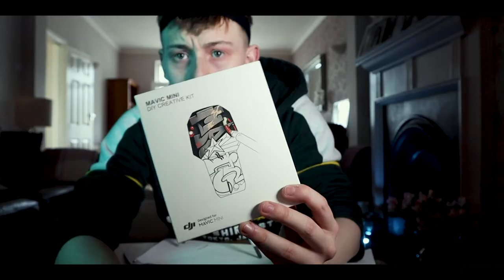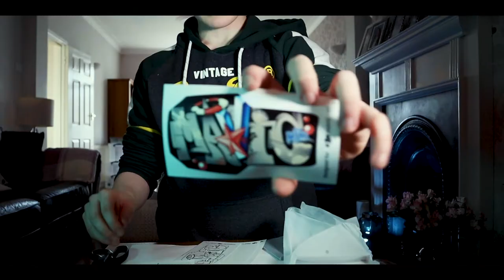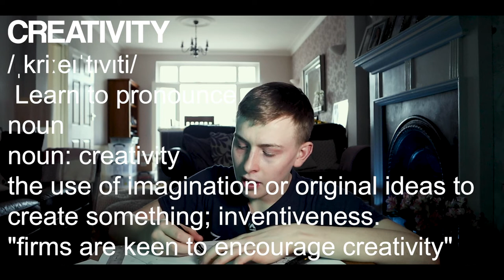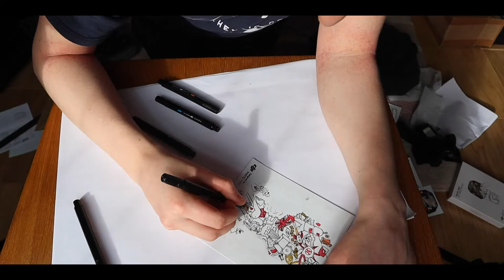CUSTOMISING MY DRONE | #6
Also feel free to drop a like on the video as well that would mean the world.

-Max